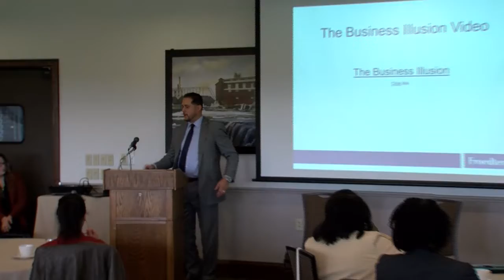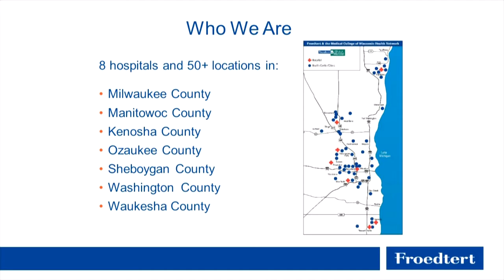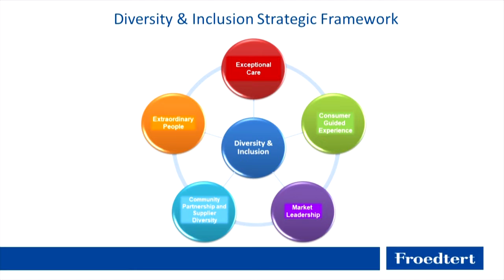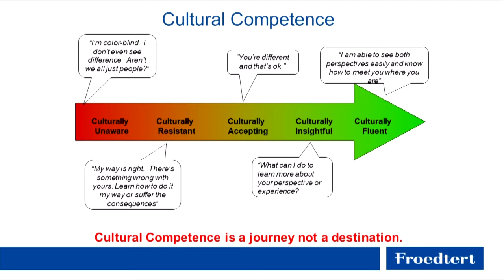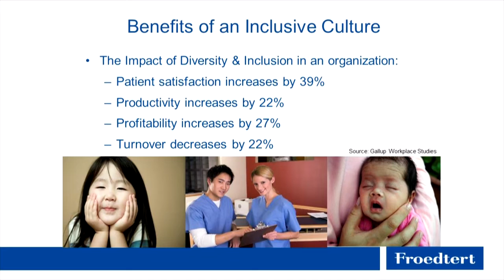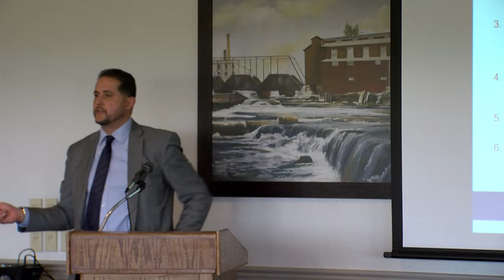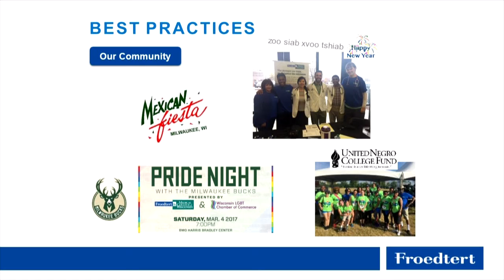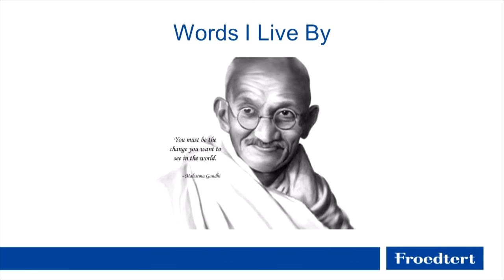Workforce Development Symposium-Gonzalez Keynote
"Leveraging Equity, Diversity & Inclusion as a Business Imperative" a keynote address by Andres Gonzalez, Vice President, Chief Diversity Officer, Froedtert & Medical College of Wisconsin at the Sheboygan County Chamber's Workforce Development Symposium on October 27, 2021, at Pine Hills Country Club.